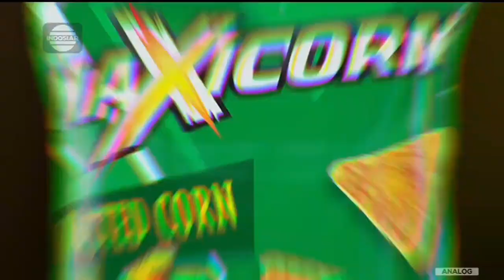Maxicorn • Buat Pemberani • TVC Edisi 2023 • Iklan Indonesia 15 sec